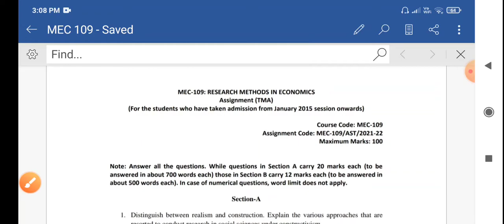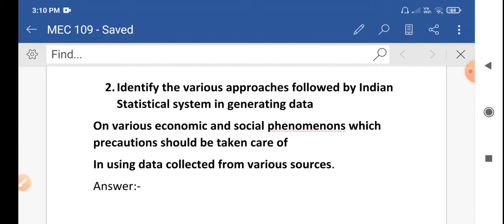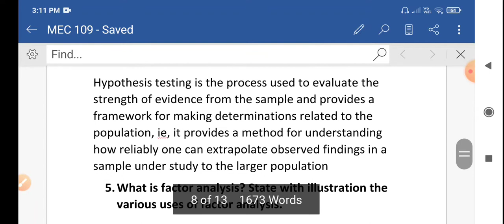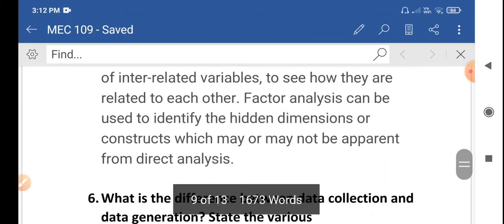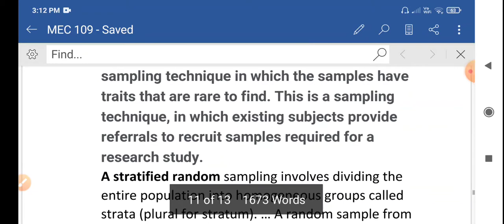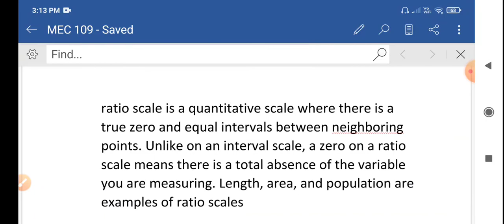MEC-109: RESEARCH METHODS IN ECONOMICS SOLVED ASSIGMENT/JULY 2021/JAN 2022/mec 109 solved assigment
link ignou solved assigment july2021/january 2022/

MEC-109: RESEARCH METHODS IN ECONOMICS
Assignment (TMA)
(For the students who have taken admission from January 2015 session onwards)
Course Code: MEC-109
Assignment Code: MEC-109/AST/2021-22
Maximum Marks: 100
Note: Answer all the questions. While questions in Section A carry 20 marks each (to be
answered in about 700 words each) those in Section B carry 12 marks each (to be answered in
about 500 words each). In case of numerical questions, word limit does not apply.
Section-A
1. Distinguish between realism and construction. Explain the various approaches that are
resorted to conduct research in social sciences under constructivism.
2. Identify the various approaches followed by Indian Statistical system in generating data
on various economic and social phenomenons which precautions should be taken care of
in using data collected from various sources.
SECTION B
3. What do you mean research design? State its various constituents. What type of research
design do you suggest for descriptive research?
4. Distinguish between statistical hypothesis and Research hypothesis. State whether the
term ‘hypothesis’ used in testing the unknown population regression parameters is
statistical or Research hypothesis. Give reasons.
5. What is factor analysis? State with illustration the various uses of factor analysis.
6. What is the difference between data collection and data generation? State the various
steps involved in analysis of qualitative data.
7. Distinguish between any three of the followings:
i. Snowball sampling and stratified sampling
ii. Parameter and statistic
iii. Interval scale and Ration Scale of measurement
iv. Ontology and Epistemology
v. Verification and corroboration